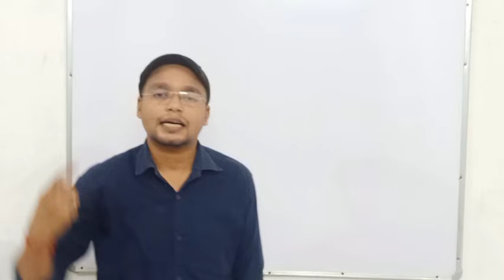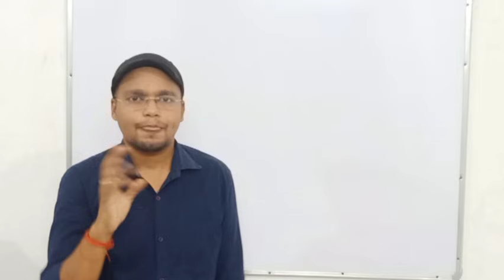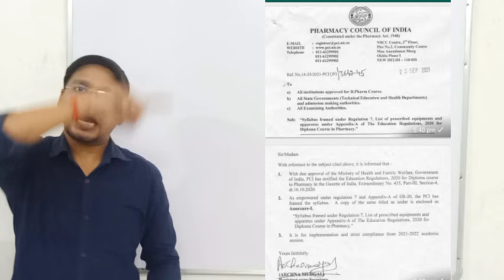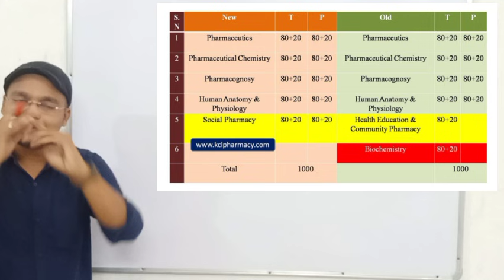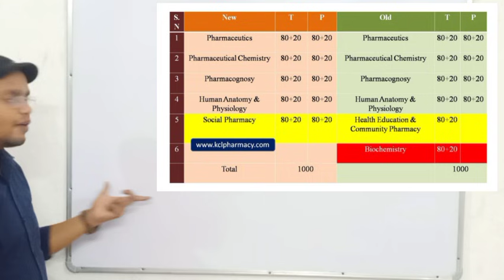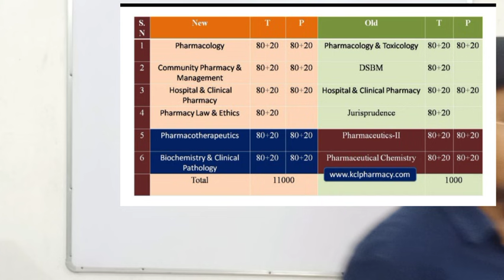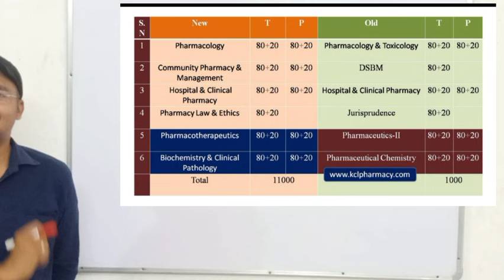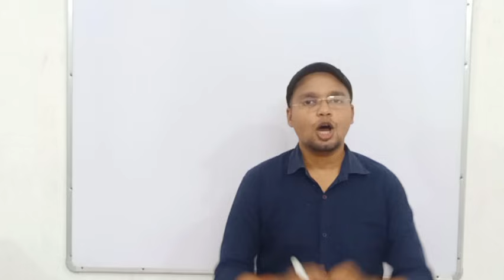Change in D.Pharm Syllabus ? डी फार्मा के पाठ्यक्रम में बहुत बड़ा बदलाव l explanation by Anurag Sir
पूरे भारतवर्ष में डी फार्मा के सिलेबस में हुआ है बहुत बड़ा बदलाव

क्या यह नया बदला हुआ सिलेबस आपके  यूनिवर्सिटी में भी मान्य होगा???

क्या नया पाठ्यक्रम पुरानी पाठ्यक्रम से अधिक आसान है या अधिक???

क्या नए पाठ्यक्रम के अनुसार आप अपना क्लीनिक या अस्पताल चला सकते हैं?

D.Pharm New Syllabus
2021